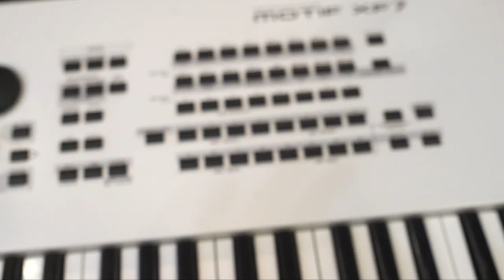Mc LÊ Funk - Cupido do Prazer [Web-Clipe Oficial] Prod. DJ Rhuivo.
Artista: Mc LÊ Funk
Produção: DJ Rhuivo
Mixagem e Masterização: DJ Rhuivo

Direção: Willian Kennedy
Ass. Direção: Patrick Cavalcanti
Fotografia: Willian Kennedy
Edição e Finalização: Maycon Gomes / Willian Kennedy